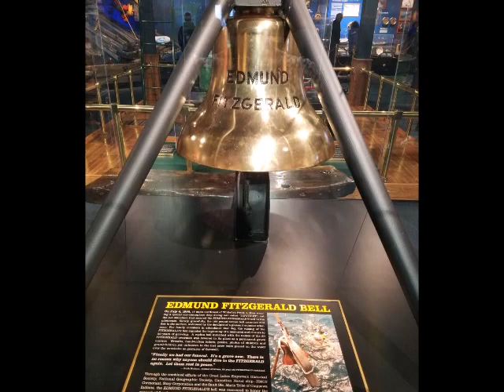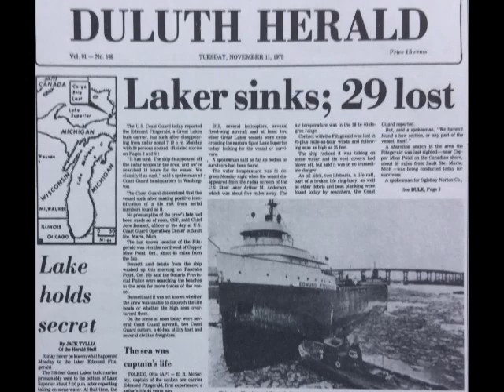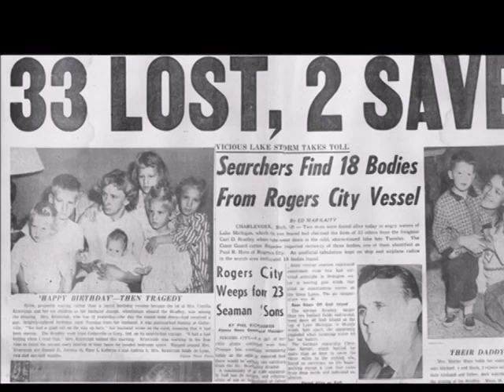The Ballad of Frank Mays (When the Bradley was Torn and then Gone)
In the Loving Memory of Frank Mays (24 November 1931 - 7 January 2021)